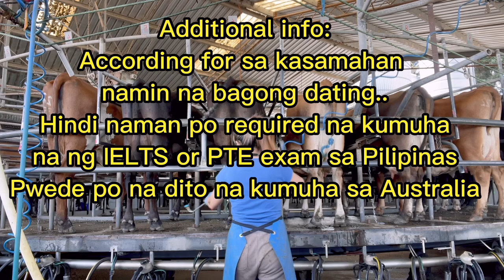Paano mag apply as a Dairy Farmer sa Australia| Pinay Dairy Farmer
Hi guys.. ito po ang aking simpleng vlog kung paano mag apply bilang isang dairy farmer dito sa Australia. Sana po kahit paano ay makatulong. Good Luck po sa lahat ng nagbabalak na mag apply dito at God Bless po.